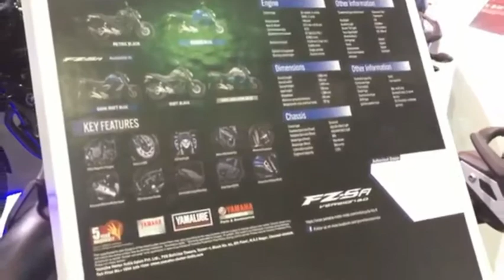Colombo motor show | 2019 | BMICH | Sri Lanka